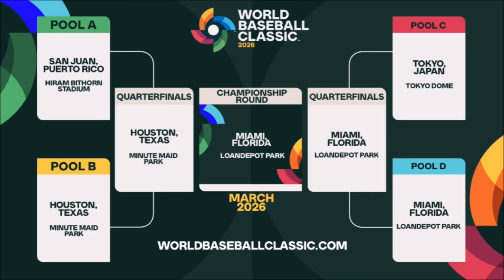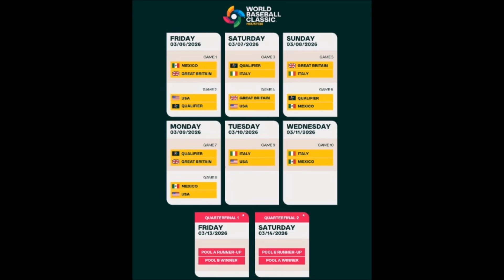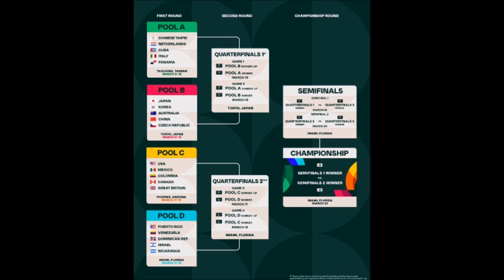Clásico Mundial de Béisbol 2026| Grupos, Sedes y Países Clasificados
Hola a todos y bienvenidos a un nuevo vídeo del béisbol de las grandes ligas y en este video hablaremos del Clásico Mundial de Béisbol 2026. Equipos como República Dominicana, Puerto Rico, Venezuela, México, Cuba, Estados Unidos y Japón jugaran en el torneo.
En este vídeo hablamos de las Sedes, los Grupos, los Estadios y Equipos Participantes para la sexta edición del World Baseball Classic 2026.
Espero que les guste el video y nos vemos en la siguiente ocasión hablando del Clásico Mundial de Béisbol.